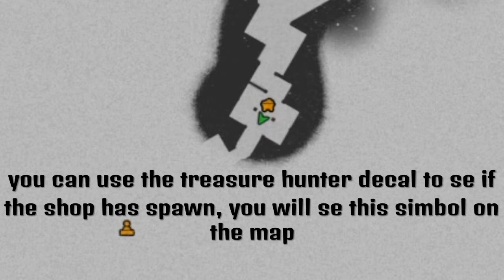LET IT DIE - HOW TO FARM RED METAL updated winter 2017